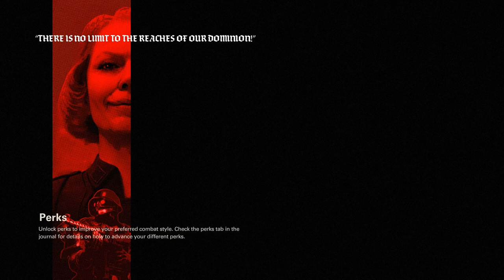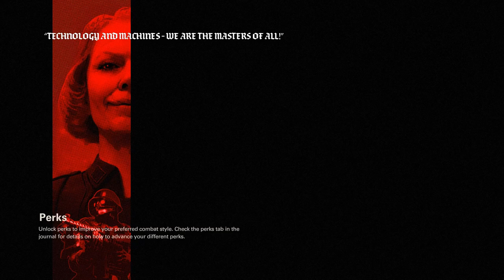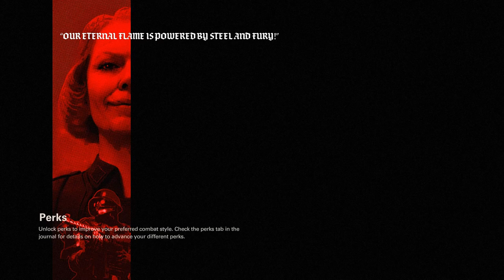WOLFENSTEIN II THE NEW COLOSSUS Gameplay Walkthrough PART 2 SHE TOOK HER HEAD OFF